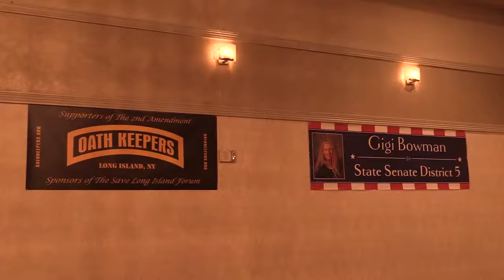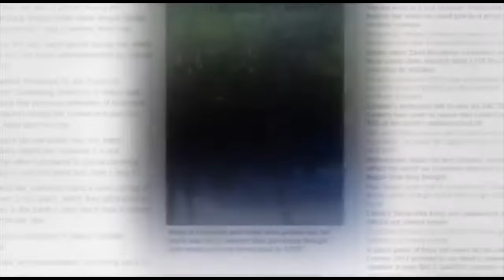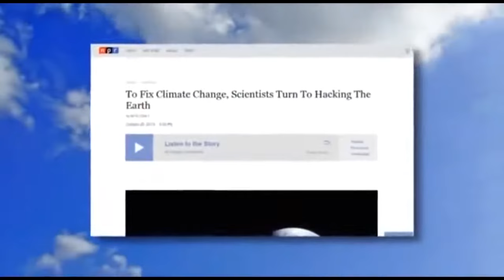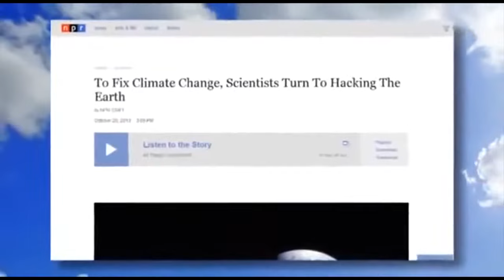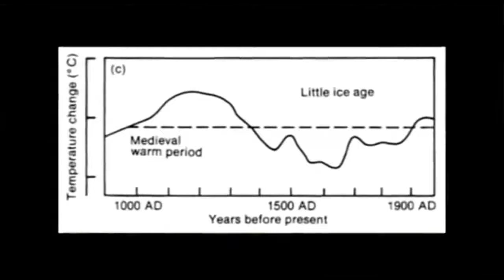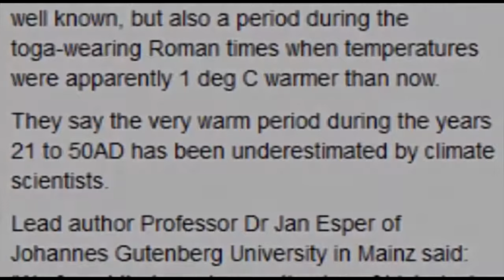Ex Military ~ Kristen Meghan on chemtrails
Kristen Meghan, former Air Force Industrial Hygienist and Environmental Specialist, gave a ground breaking presentation of what she had discovered about Chemtrails while serving her Country. This BRAVE young lady has put her livelihood / life on the line for U.S. Please take a minute to thank her and help U.S. by redistributing this Video and any other VALID information about Chemtrails to as many people as you can! This is a GLOBAL issue, other countries must get this information as well. "they" are spraying the majority of the population... Why?